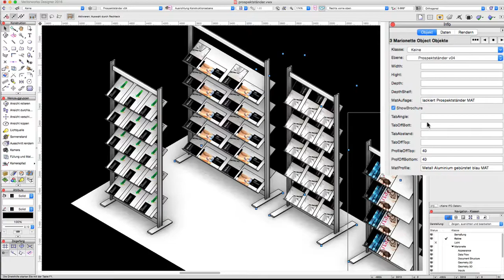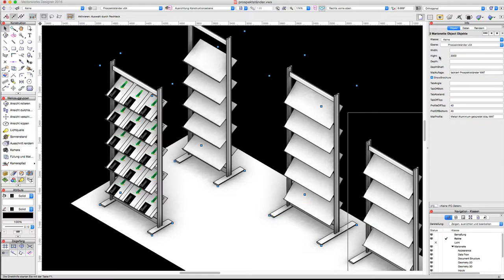Vectorworks Marionette - Example - Brochure Holders